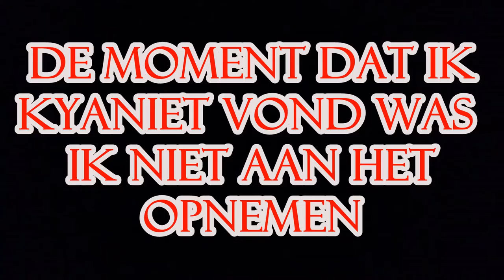Subnautica #12 | De lava zone